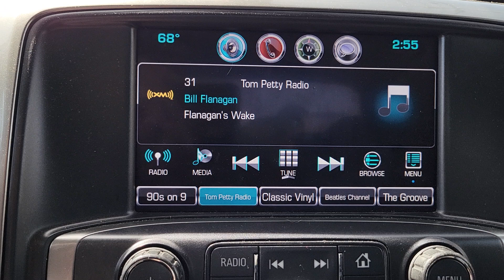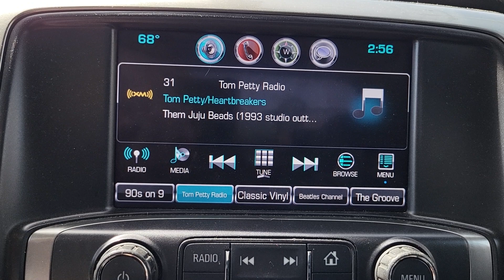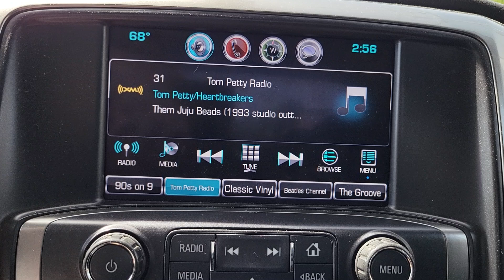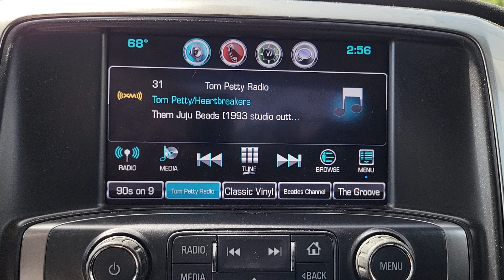them juju beads Tom Petty